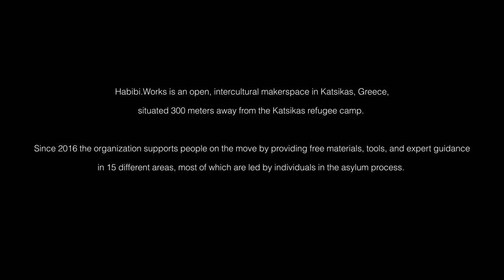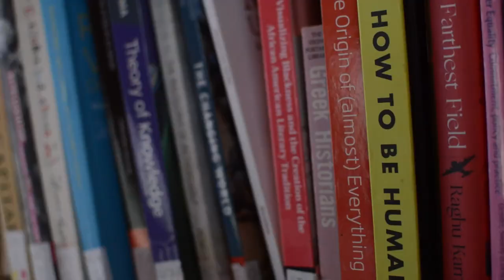Habibi.Works is awesome!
Habibi.Works is a makerspace and FabLab situated in Katsikas, Greece across the road from Katsikas refugee camp, currently accommodating roughly 1000 people on the move awaiting decisions on their asylum applications.

Habibi.Works has supported people on the move since 2016 by providing free materials, tools, and expert guidance in 15 different areas, most of which are led by individuals in the asylum process. Learn about our working areas in this video!

Habibi.Works connects and empowers locals, international visitors, and people on the move to learn, make, do, and dream together. Here, each person is treated as the expert of their own lives and empowered to create their own solutions to challenges they face, or simply express their ingenuity and creativity! It is a space for sharing and learning skills, growing community, and standing in solidarity with each other.

We believe in the right to agency, choice, dignity, and connection, regardless of place of birth, country of origin, or arbitrary lines on a map.

Learn more @habibiworks